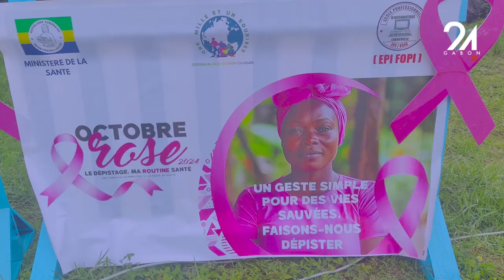GABON OCTOBRE ROSE SENSIBILISATION ET FITNESS